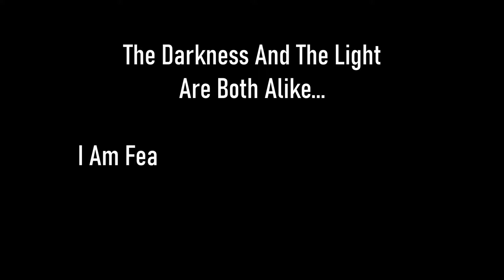Skyrim SE [Vigilant Of Stendarr] Saving Sorli Ep.6